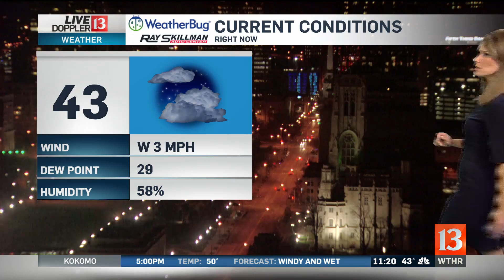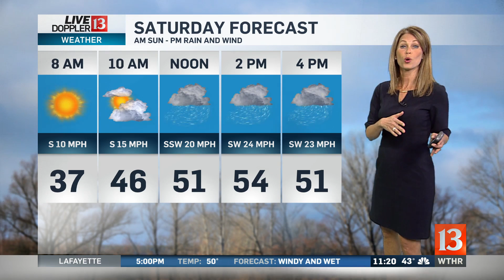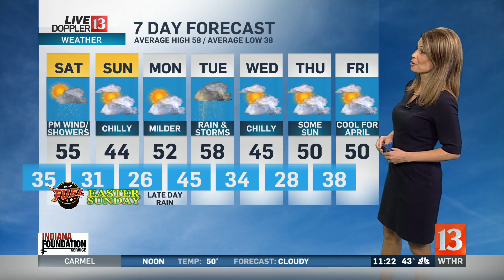Live Doppler 13 Weather Forecast